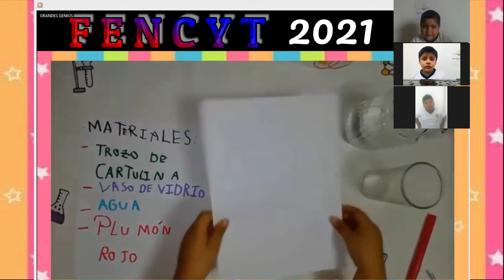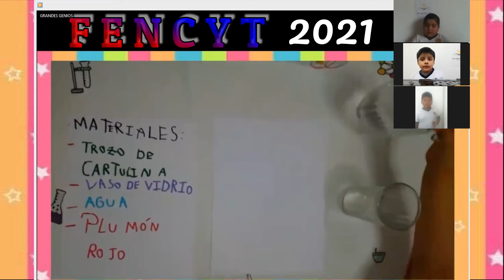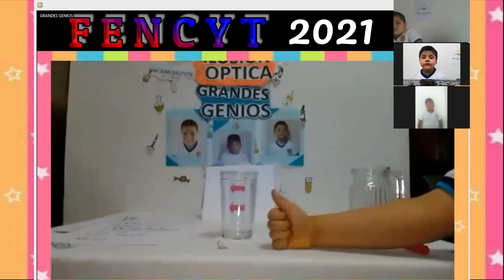GRANDES GENIOS 1ER GRADO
EXPERIMENTOS PARA NIÑOS DE PRIMER GRADO